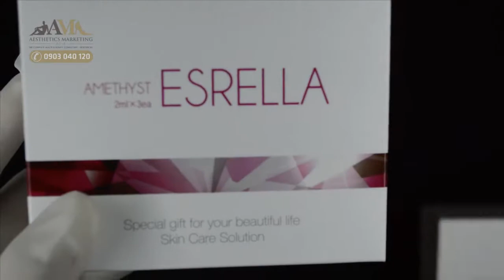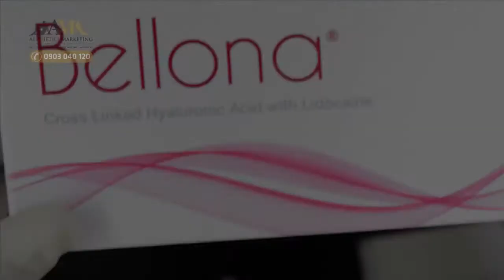Tiêm Căng Bóng Da Hàn Quốc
Đem lại sức sống đến tận 1mm cho làn da!